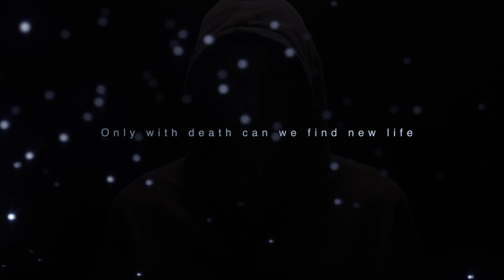LEVEL a Trilogy of Two Times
"ONLY WITH DEATH CAN WE FIND NEW LIFE."

These were the last words everyone heard before an airborne pathogen wrought havoc on the four Territories. Drake was among the few to escape the invisible poison that caused the infected to commit horrendous atrocities. Hiding from this might be possible, but not from what he did.

Drones flew around, broadcasting the live massacre, as a peaceful people began to slaughter one another. They should have been able to stop, but they couldn't.

Life now needed death.

Far beyond the four Territories lies the Kingdom of Kelt-Ka where Priestess Detrox struggles to rule. To save her people she must murder her betrothed. However, his death may not matter; if the sandstorms come again, there will be little hope for any.

Two Worlds.

One Fate.

...and time is running out.